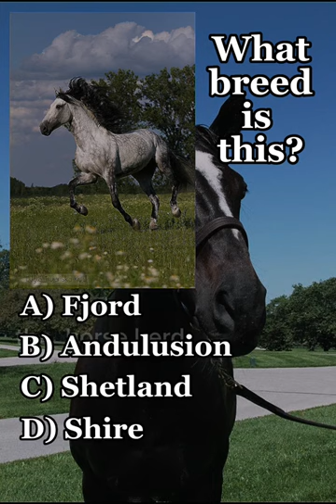Horse Quiz! Can you guess the breed?